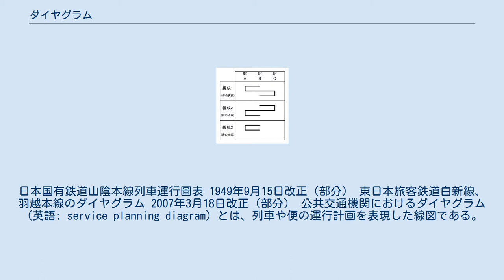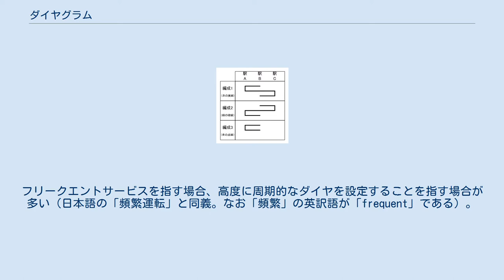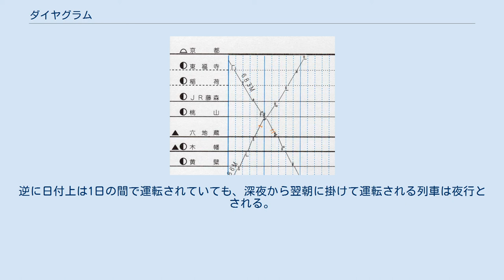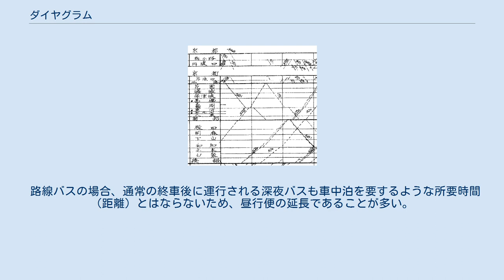ダイヤグラム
日本国有鉄道山陰本線列車運行圖表 1949年9月15日改正（部分） 東日本旅客鉄道白新線、羽越本線のダイヤグラム 2007年3月18日改正（部分） 公共交通機関におけるダイヤグラム（英語: service planning diagram）とは、列車や便の運行計画を表現した線図である。
運行図表ともいう。
列車や便の所要時間・停車時間や行き違いが一目でわかる。
 鉄道においては、列車の運行計画・スケジュールのことを「列車計画」あるいは「列車運行計画」などと呼び、それを図表に表したもののことを「列車運行図表」（トレイン・ダイヤグラム）という。
ダイヤグラムはこの列車運行図表のことを指す言葉であったが、列車運行計画自体をダイヤと呼ぶようになり、列車運行図表のことは区別してダイヤ図などと呼ばれるようになっている。
線の形がダイヤに見えるからダイヤと呼ばれているという説は誤りである。
 日本では列車の運行計画だけでなくリアルタイムの運行管理においても列車ダイヤグラムの画面を操作する方式が一般的であるが、イギリスなどで用いられている運行管理システムの画面は線路や列車を模式化した画面を操作するものが一般的で列車ダイヤグラムを使って操作する方式はあまり用いられていない。
 一般に鉄道のダイヤグラムは、時間を横軸、距離を縦軸にとり、停車場名を縦軸上に配置したグラフ状の形態（ダイヤ図）である。
逆に距離を横軸に、時間を縦軸にとったダイヤ図も用いられることがあるが、基本的な考え方は同じである。
以下、時間を横軸にとった形態を前提に説明する。
 下りの起点駅が一番上に配置され、ここを原点として距離は下向きに、時間は右向きに増加する。
そして一つの列車は一本の線（スジ）で表現される。
従って始発駅を出発した列車、すなわち下り列車は右肩下がり、反対に上り列車は右肩上がりの折れ線を描く。
できるだけスジが直線となるよう、駅は通常駅間の距離ではなく所要時間に基づいて配置される。
線の傾きは列車の速度を表し、速い列車ほど線の傾きは大きくなり、水平線（傾き0）は停車を表す。
 単線区間においては駅間で上下列車の交換ができないので、駅間でスジが交差することはない。
複線区間であれば上下列車の交換はどこでもできるので、駅間でスジが交差することがあるが、追い抜きはやはり待避設備のある駅に限られる。
こうした待避関係はダイヤグラム上で図示すると一目瞭然となる。
このため、単線区間と複線区間の配置などもダイヤの脇の方に併記されている。
このほか、電化区間や自動列車保安装置など、列車の運行に影響を与える情報が併記されている。
 一般に公表される時刻表は1分単位であるが、ダイヤの上ではもっと細かい単位で計画が立てられている。
この目的で、スジの駅線との交点には秒単位での発着時刻を表現する記号が付けられており、鉄道会社内部ではこの記号のことを「ヒゲ」「ポツ」などと呼んでいる。
この記号の使い方や時間単位は鉄道会社によって異なっている。
 ダイヤ図には列車スジの以外に列車番号・着発番線のほか、入出区や、連結・解放などの作業や、停車場の特徴、および列車の種類を示す記号などが記されている。
 なお、上の形態に対して車両の運用や乗務員の乗務スケジュール（行路）を示すために作成される「ハコダイヤ」、構内作業計画を行うための構内作業ダイヤと呼ばれるものがあるが、スケジュールや計画を鉄道の運行図表になぞらえた、あくまでも俗称であり、区別のために通常のダイヤグラムを「山型」と呼ぶ場合がある。
ハコダイヤに関しては「運用」を参照。
 パターンダイヤ 周期的なダイヤを作成することがある。
このように作られたダイヤを「パターンダイヤ」と呼び、その周期がn分であるとき、時間の間隔を取ってn分サイクルまたはn分パターン（またはn分ヘッド）のようにいう。
nは多くの場合、5,6,10,12,15,20,30といった60の約数である。
60の約数にすることで毎時の発車時刻が同じになり、利用者にとっては記憶しやすいダイヤとなる。
これによって、利便性の向上や、利用客の増加といった効果を期待することができる。
また単線区間や待避がある路線においては常に同じ駅で列車交換・待避を行なうため、交換・待避駅の削減や副本線を使用する時間の限定などの効率的な運用が可能となる。
フリークエントサービスを指す場合、高度に周期的なダイヤを設定することを指す場合が多い（日本語の「頻繁運転」と同義。なお「頻繁」の英訳語が「...